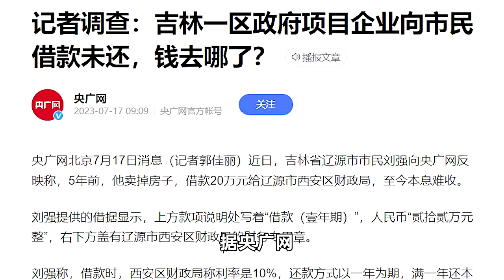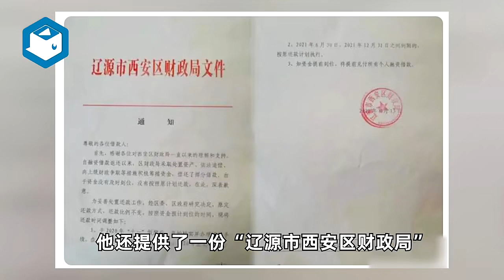媒体：吉林一区政府项目企业向市民借款未还，钱去哪了？